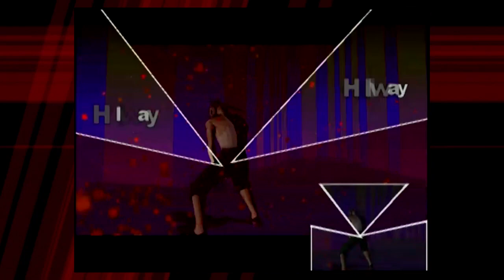The Balloons of Christ - Killer 7 (Part 15)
It's designed so that you can shoot the rats.